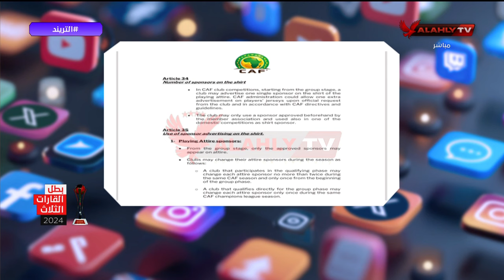محمد سعيد يكشف عن حقيقة قرار الـ كاف لنشر خبر إعلانات الرعاة للفرق المشاركة في دوري الأبطال